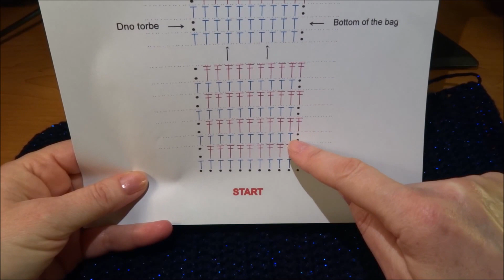Elegantna heklana torbica (Elegant Crochet Handbag)